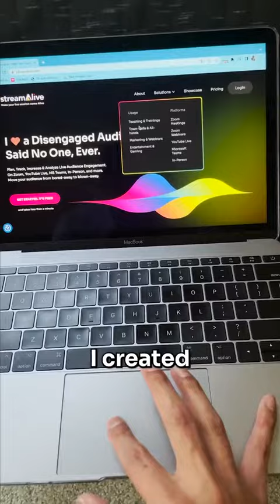Zoom Exhaustion? Strategies For Running Engaging Meetings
Are you having trouble getting and keeping your work meetings engaging? We've got a solution! Learn how to captivate your audience every single time with our practical tips and advice. Stop struggling - take action now and make meetings a success!